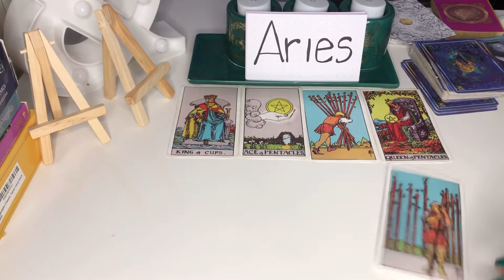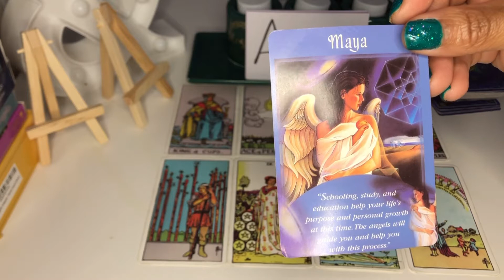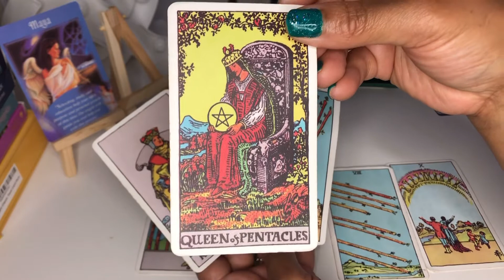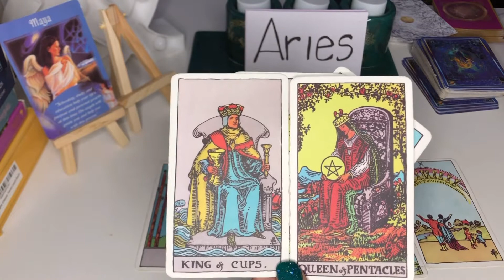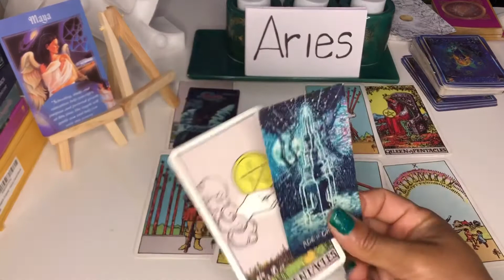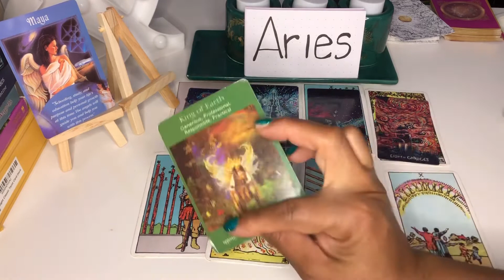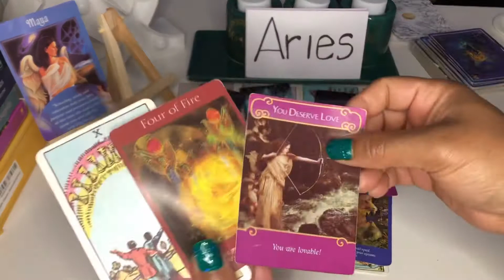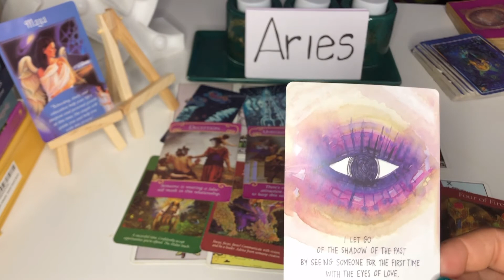ARIES ♈️ happiness 🤩🤩 Old Love or new love? You have to decide March 23th 30th